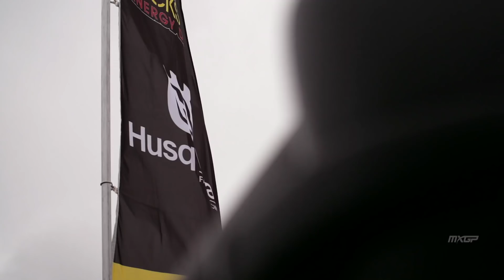Rockstar Energy Husqvarna Factory Racing Team Report - MXGP of Great Britain 2018